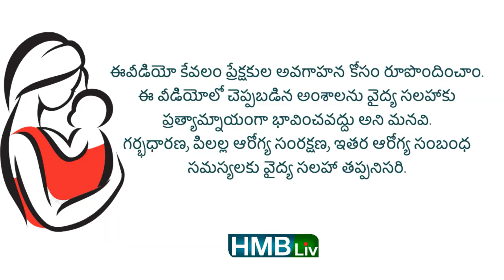బేబీకి పొట్ట నొప్పి అని ఎలా తెలుసుకోవాలి?? రిలీఫ్ కోసం ఏమి చేయాలి | HMBLIV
బేబీకి పొట్ట నొప్పి అని ఎలా తెలుసుకోవాలి??
రిలీఫ్ కోసం ఏమి చేయాలి